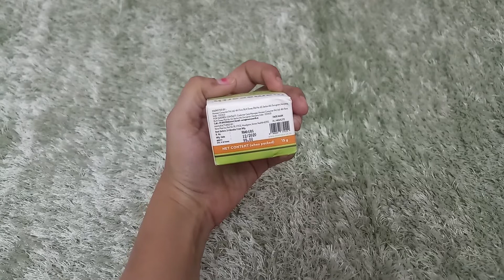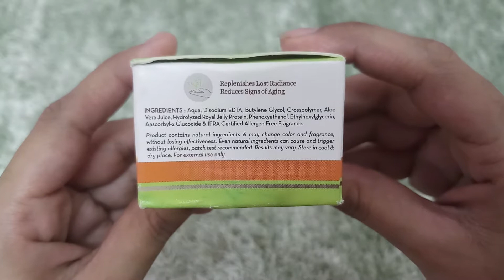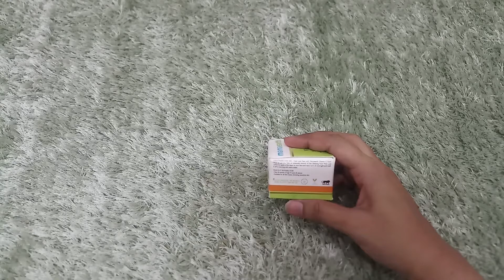MAMAEARTH vitamin c sleeping mask review in hindi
As you all may know by now # how big fan of nayka
I am

🙋‍♀️ if you have any suggestions for me about this video and about my channel than please 🙏 tell me bellow 👇👇 the comments box. 😊

🙏please click 👇 this link and watch the video.

🙏[प्लीज नीचे दिए गए लिंक पर क्लिक करें और देखें,मेरे पहले के
        वीडियो को भी देखें 😊🌻||]